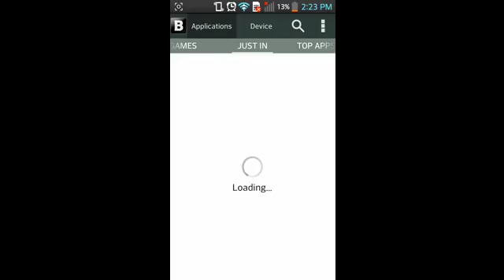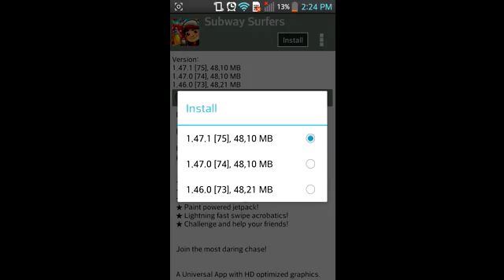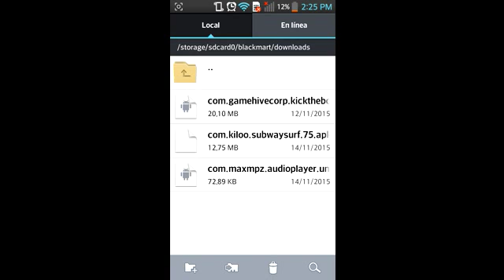Descarga apps de paga gratis con blackmart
Grasias amigos por ver el video,maniata arriba